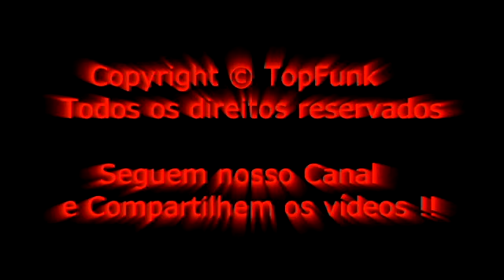MC FELIPE BOLADAO ENTREVISTA COMPLETA (EXCLUSIVA